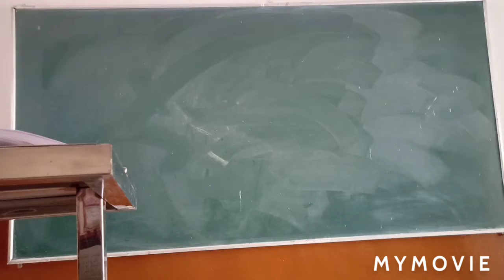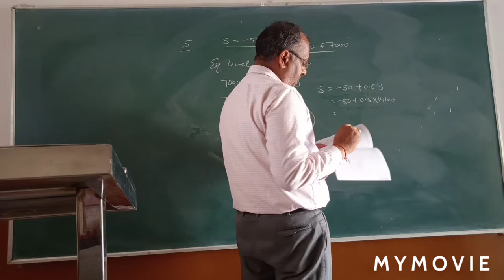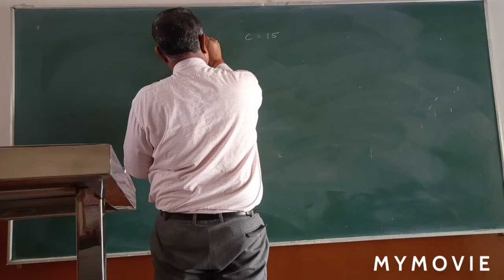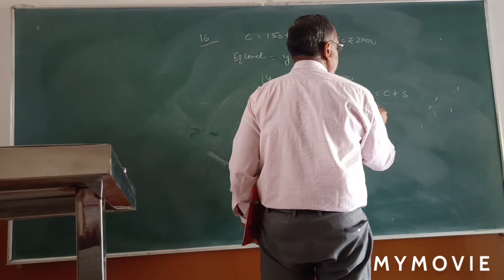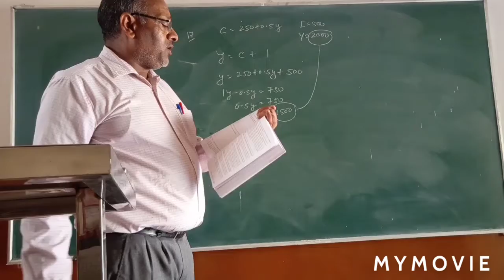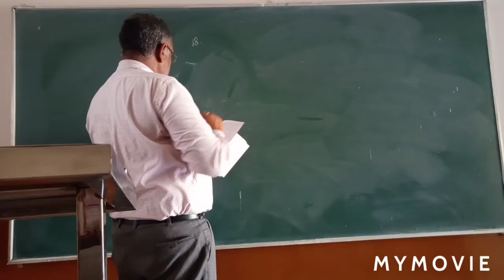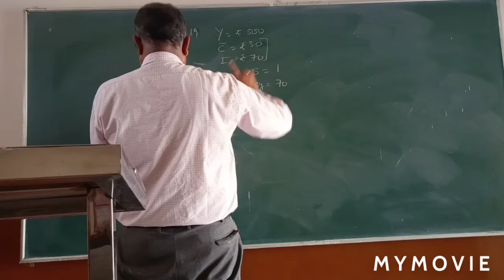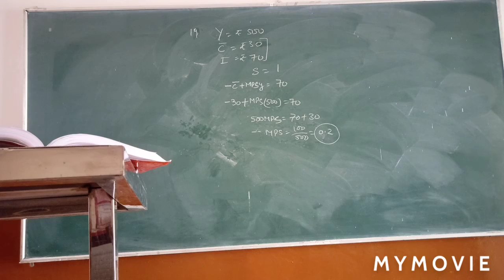Short Run Equilibrium Q15-Q19